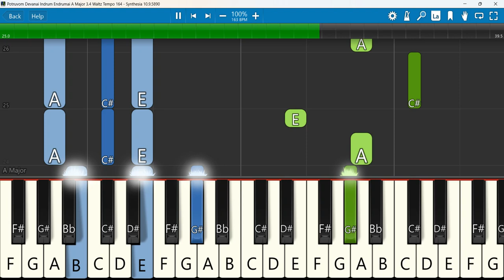Potruvom Devanai Indrum Endrumai Keyboard Notes A Major 3/4 Waltz Tempo 164 | போற்றுவோம் தேவனை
போற்றுவோம் தேவனை இன்றும் ௭ன்றுமாய் - Potruvom Devanai | tamilchristiansongs Indrum Endrumai
 Keyboard Notes